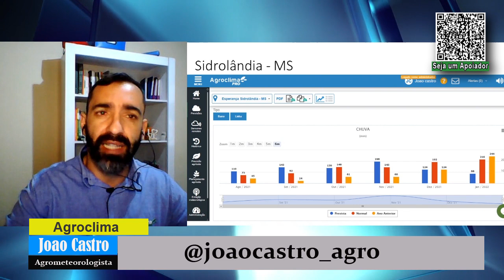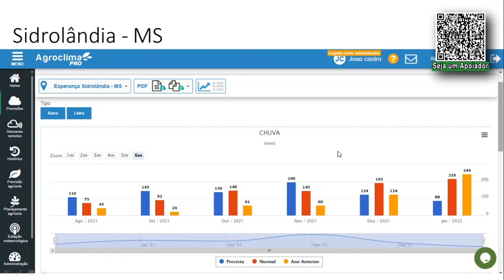Noticias do Tempo - com João Castro - Previsão para os próximos 3 dias